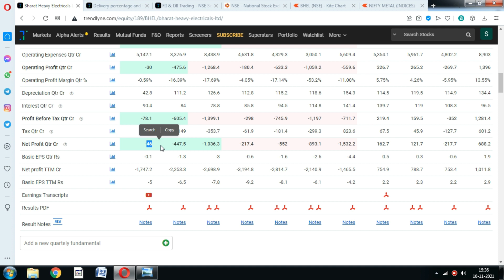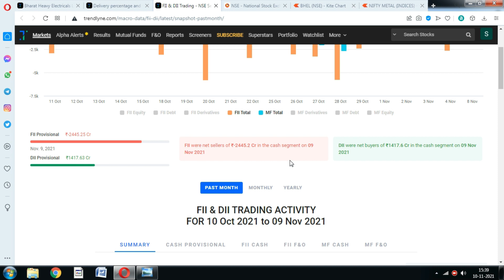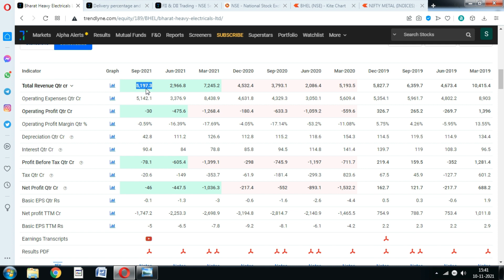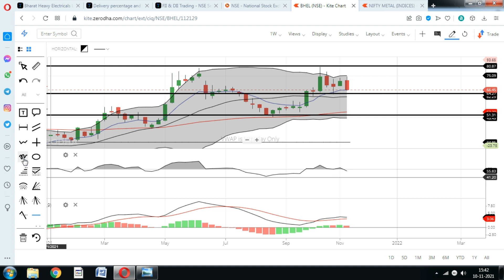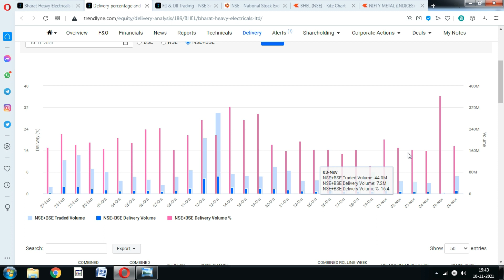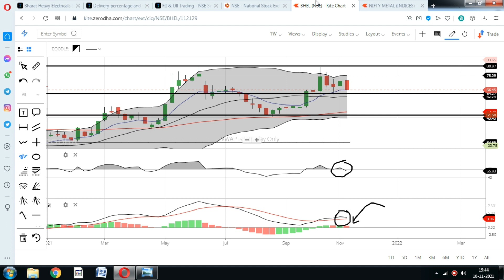BHEL Share: Alert! 8% की भारी गिरावट, अब क्या करे.?BHEL Share Price fall, bhel stock target news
BHEL share Price fall more than 8% Why, Should you invest in BHEL stock after fall & Q2 results.? BHEL share price fall reasons

bhel share agm,
bhel share agm news,
bhel news zee business,
bhel news latest,
bhel news jhansi,
bhel news today in hindi,
bhel news share,
bhel news hasanpura,
bhel share news anil singhvi,
bhel share news cnbc awaaz,
bhel bonus share news,
bhel share news sanjiv bhasin,
bhel share news zee business,
bhel company latest news,
bhel current news,
bhel share latest news cnbc awaaz,
bhel share current news,
cnbc awaaz bhel news,
bhel share news cnbc,
bhel share latest news cnbc,
bhel disinvestment news,
bhel dividend 2021 news,
bhel disinvestment latest news,
news for bhel,
bhel news hindi,
bhel share latest news in hindi,
bhel news in hindi,
bhel news in economic times,
bhel bhopal news today in hindi,
bhel news kerala,
bhel ka share news,
bhel share latest news in kannada,
bhel share zee business,
bhel share cnbc,
bhel company share,
bhel share kyu gir raha hai,
bhel share intraday,
bhel share latest news bhasin,